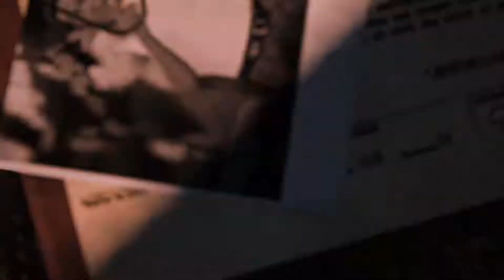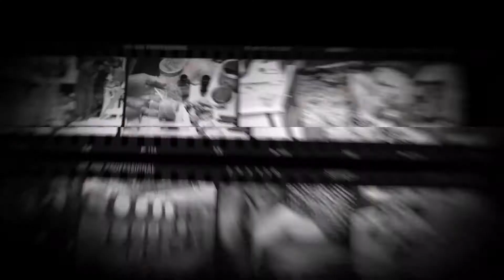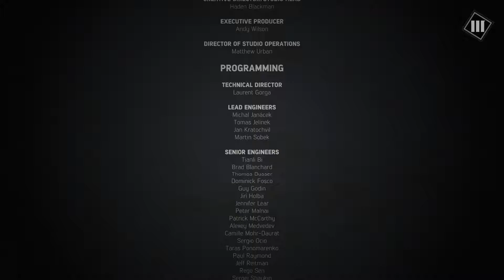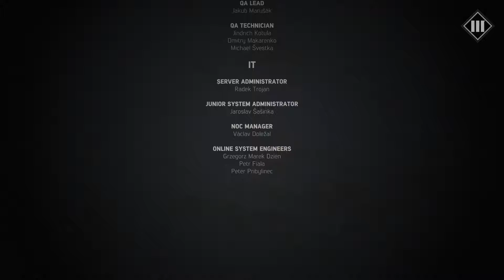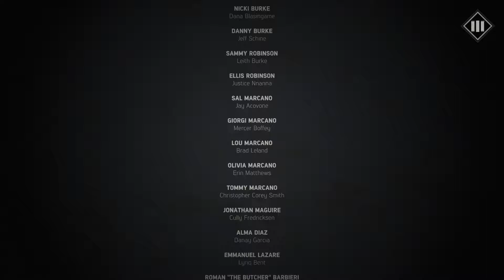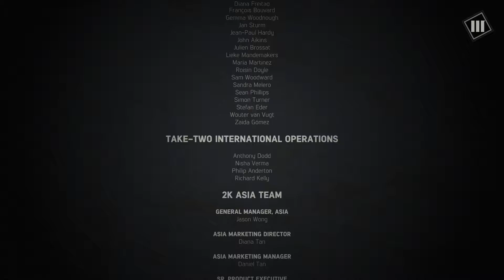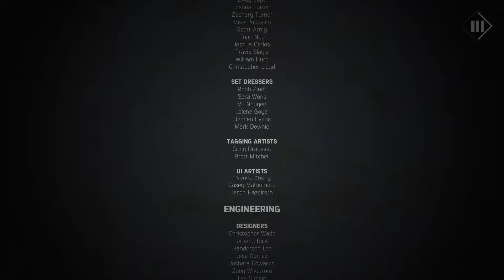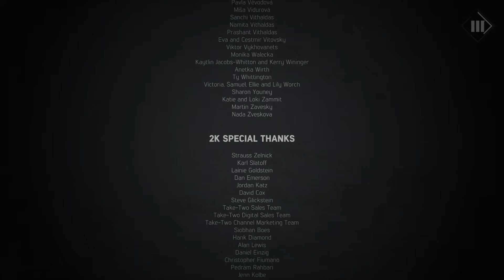Let's Play Mafia III [Deutsch] #069: Sal Marcano ist tot! [Story ENDE]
Mafia III
Open World Action Shooter von Hangar 13 / 2K
Let's Play Mafia III 2017